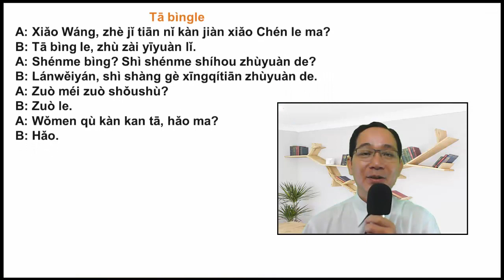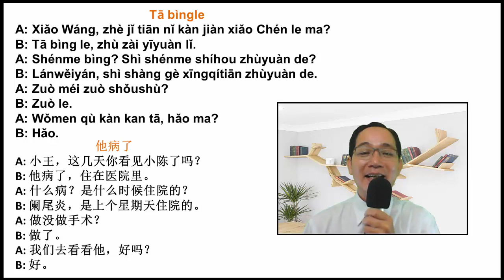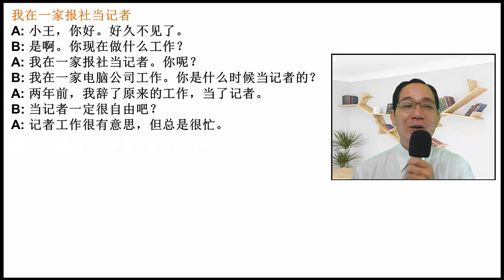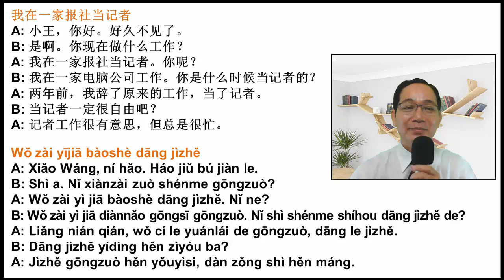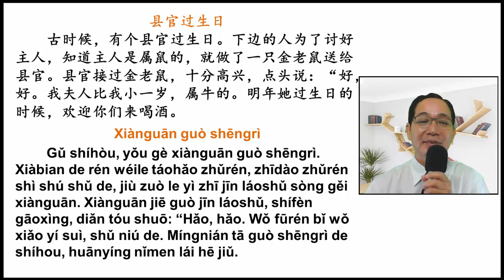PHẦN 5/6 CỦA BÀI 20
Trong phần này chúng ta sẽ cùng nhau đọc phần đàm thoại và bài khóa.  Chúc các bạn học vui nhé.  Thân chào.